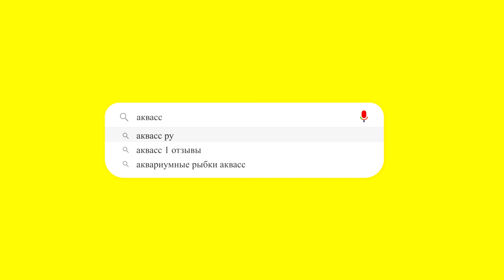🐠Aquass - Астронотус Оскар тигровый красный ()